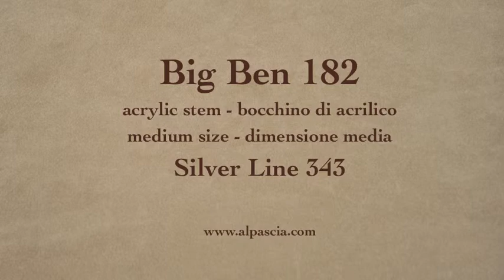pipa BigBen Silver Line Midnight 343 - smoking pipe 182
BigBen Silver Line Midnight 343